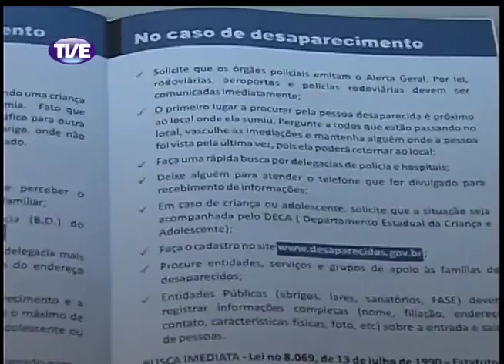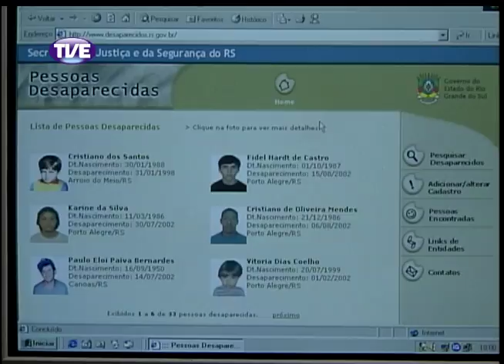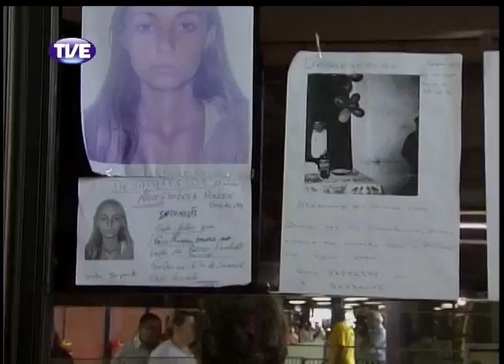Jornal da TVE - Segunda Edição - 20/02/14 Bloco 1